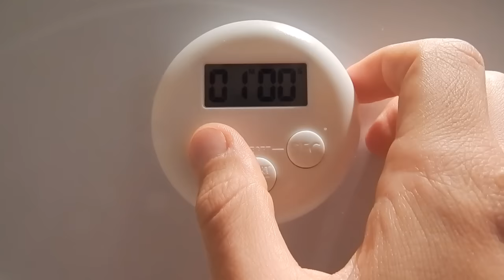Delicious Banana Bread Family Recipe! ¦ The Corner of Craft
Sorry for lack of upload last week! My boyfriend and I have recently moved to Germany from the UK, and the place we were staying whilst flat hunting had awful internet! We've moved into our flat now, and to celebrate, I'm sharing this family recipe with you all!

This delicious banana bread recipe is perfect for those over-ripe bananas that you may have sitting in your fruit bowl.  In fact, over ripe bananas will be far tastier in this recipe than fresh ones!

It's super easy to make so feel free to head on over to my blog and grab the recipe!

Don't forget to post a picture of your makes on Instagram with TheCornerofCraft so I can check them out!